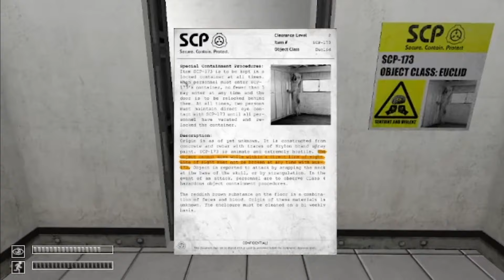This Horror Game Is Easy. (SCP Containment Breach)